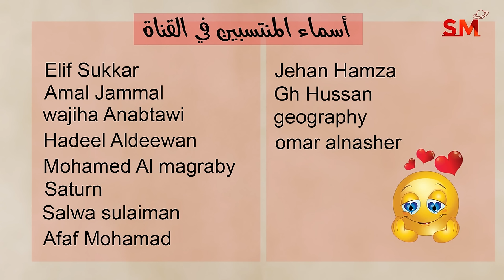إنتقال عطارد الى برج الجوزاء يوم الإثنين 3 حزيران يونيو 2024 سعيد مناع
شرح مهم للإنتقال . 0:17
الزوايا الفلكية . 3:47
التوقعات للأبراج و الطوالع . 9:44
 برج الحمل 10:07
 برج الثور 10:57
 برج الجوزاء 11:40
 برج السرطان 12:25
 برج الأسد 13:32
 برج العذراء 14:25
 برج الميزان 15:11
 برج العقرب 16:03
 برج القوس 17:02
 برج الجدي 17:45
 برج الدلو 18:35
 برج الحوت 19:20

6.6.2024 في الجوزاء 12:37 ظهراً الإجتماع  ( القمر الهلال )
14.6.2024 في العذراء 5:18 صباحاً التربيع الأول
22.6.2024 في الجدي 1:07 فجراً الإستقبال ( القمر بدر )
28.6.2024 في الحمل 9:52 مساءً التربيع الأخير

- خلال الايام التالية يبدأ خلو المسار في يوم وينتهي في اليوم التالي:

*2/6
*11/6
*25/6

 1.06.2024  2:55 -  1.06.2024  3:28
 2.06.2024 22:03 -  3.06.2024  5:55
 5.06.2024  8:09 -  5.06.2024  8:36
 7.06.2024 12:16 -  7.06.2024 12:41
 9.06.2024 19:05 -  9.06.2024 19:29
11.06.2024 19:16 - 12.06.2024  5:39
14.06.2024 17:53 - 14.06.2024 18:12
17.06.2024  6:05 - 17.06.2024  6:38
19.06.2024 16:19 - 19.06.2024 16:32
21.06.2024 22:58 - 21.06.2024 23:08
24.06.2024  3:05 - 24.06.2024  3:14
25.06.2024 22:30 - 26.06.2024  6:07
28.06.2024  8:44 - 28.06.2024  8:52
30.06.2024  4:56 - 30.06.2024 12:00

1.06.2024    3:28:09  القمر في الحمل
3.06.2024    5:55:11  القمر في الثور
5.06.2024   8:35:59  القمر في الجوزاء
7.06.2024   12:40:47  القمر في السرطان
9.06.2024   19:28:40  القمر في الأسد
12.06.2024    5:38:32  القمر في العذراء
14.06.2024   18:11:05  القمر في الميزان
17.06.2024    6:37:43  القمر في العقرب
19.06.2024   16:31:32  القمر في القوس
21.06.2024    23:08:22  القمر في الجدي
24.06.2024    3:14:12  القمر في الدلو
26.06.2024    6:07:25  القمر في الحوت
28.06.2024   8:51:46  القمر في الحمل
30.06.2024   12:00:09  القمر في الثور

يوم19و20و21و22و23و24

3و8و9و11و12و17و21و22و23و24و30

1و2و4و5و6حتى ساعات الظهر و 10و11و15و16و19و24و26و27و28و29